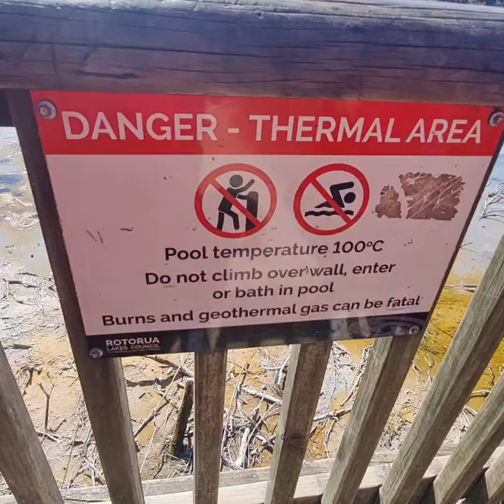Geothermalthermal area Rotorua